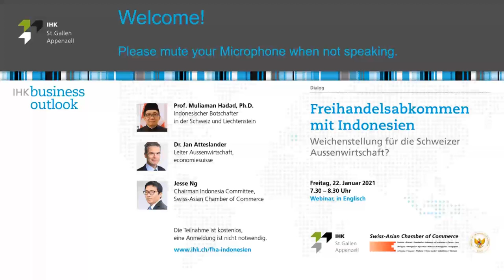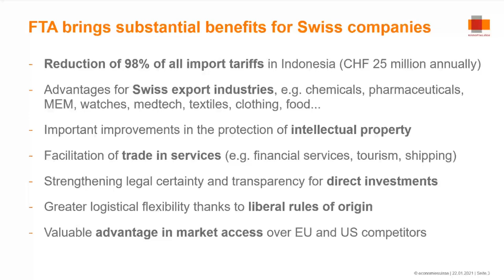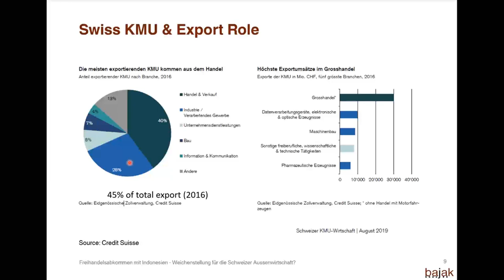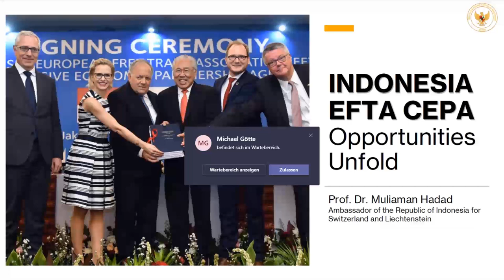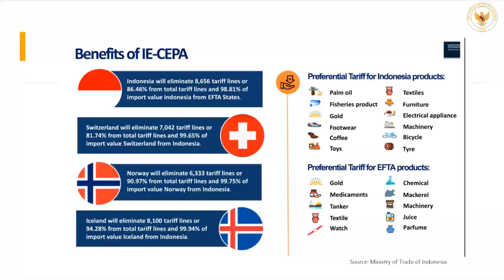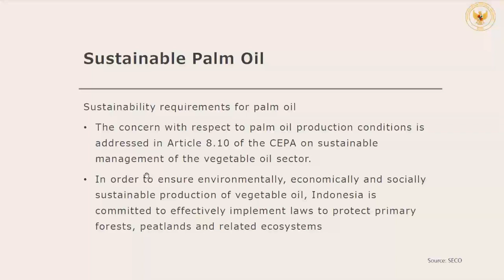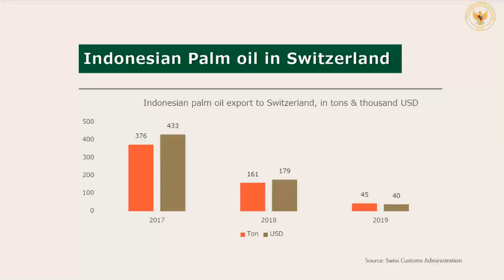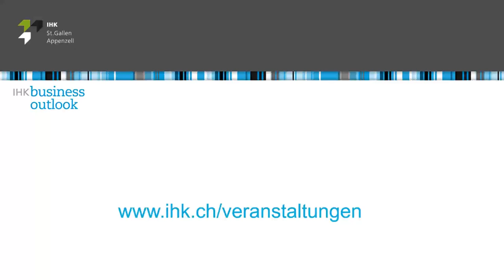Webinar Freihandelsabkommen mit Indonesien – Weichenstellung für die Schweizer Aussenwirtschaft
Die Schweiz hat 2018 gemeinsam mit den weiteren EFTA-Staaten ein umfassendes Wirtschaftspartnerschaftsabkommen mit Indonesien unterzeichnet. Am 7. März stimmen wir darüber ab. Wir haben das Abkommen in einem Webinar unter die Lupe genommen.